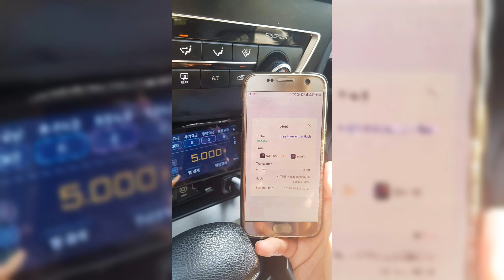taxi trả bằng Pi tại Hàn Quốc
Đi taxi bằng Pi tại Hàn Quốc